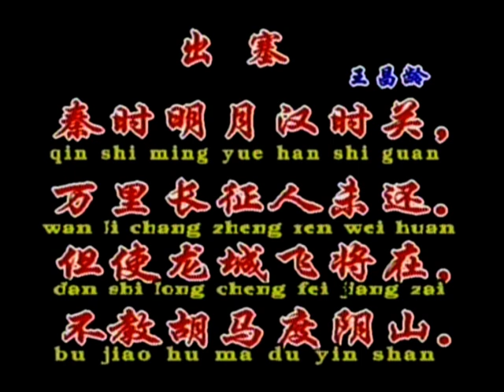普通話唐詩朗誦—出塞，王昌齡